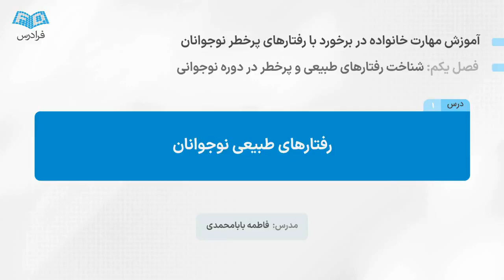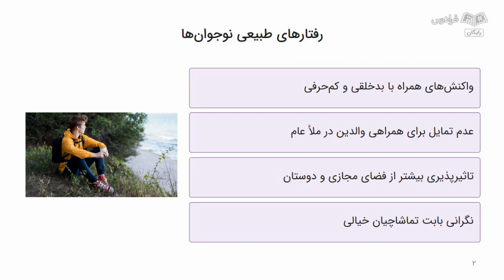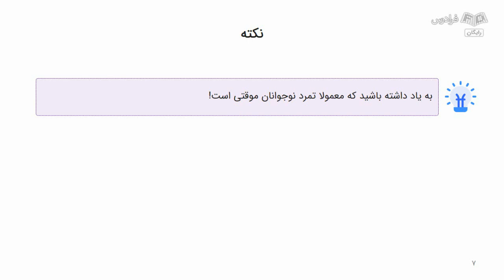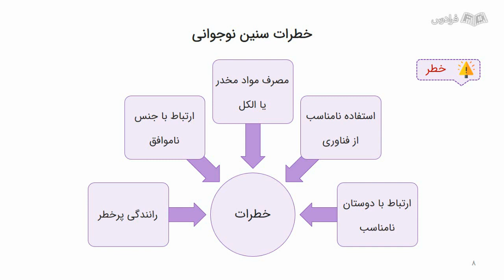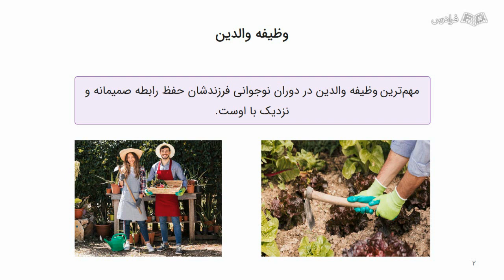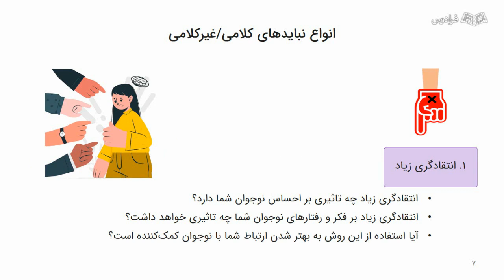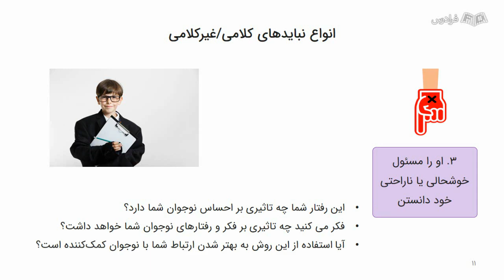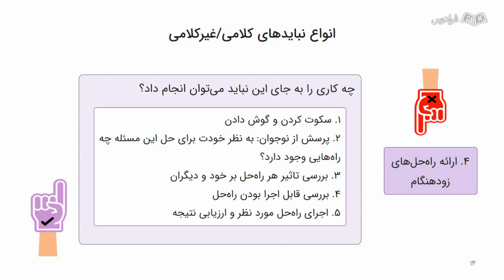آموزش مهارت خانواده در برخورد با رفتارهای پرخطر نوجوانان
FaraDars: برای دسترسی به نسخه کامل‌تر «آموزش مهارت خانواده در برخورد با رفتارهای پرخطر نوجوانان» و دانلود فایل‌های همراه آموزش روی لینک زیر کلیک کنید:

زمان‌بندی ویدئو:
0:00:00 درس ۱: رفتارهای طبیعی نوجوانان
0:10:17 درس ۲: رفتارهای پرخطر نوجوانان
0:14:43 درس ۳: واکنش‌های معمول والدین در برابر رفتارهای پرخطر نوجوان و آموزش نبایدهای کلامی و غیرکلامی
0:19:37 درس ۴: تصحیح رفتارهای انتقادگری زیاد، اوقات‌تلخی و...

اهمیت یادگیری مهارت مواجهه با رفتارهای پرخطر نوجوانان توسط خانواده چیست؟

والدین در برابر نافرمانی و رفتارهای سرکشانه نوجوانان و خطراتی که ممکن است در کمین آن‌ها باشد، گاهی واکنش‌هایی بروز می‌دهند که به رابطه میان آن‌ها با فرزندشان، آسیب زده و خصومت و فاصله ایجاد می‌کند. فاصله افتادن میان والدین و فرزندشان، نوجوان را در برابر خطراتی که در کمین آن‌ها است آسیب‌پذیرتر می‌کند؛ در نتیجه نیاز است والدین بدانند چه رفتارهایی در ارتباط با نوجوان خود نشان دهند که علاوه بر حفظ و بهبود ارتباط با نوجوان، او را در برابر خطرات نیز حفاظت کند.

آموزش پیش رو تنها محدود به بیان یک‌سری نکات نمی‌شود، بلکه در این فرادرس، توضیحات کامل و مثال‌های مختلفی بیان شده و تمرین‌هایی برای یادگیری و فهم بهتر تکنیک‌ها تهیه شده که یادگیری و به‌ کار بستن نکات را حتی برای افرادی که دانش روانشناسی ندارند نیز آسان می‌کند. شناخت رفتارهای طبیعی و پرخطر در دوره نوجوانی، نحوه درست شنیدن صحبت‌های نوجوان و بهبود ارتباط با آن‌ها و حل تعارضات میان والدین و نوجوان و ...